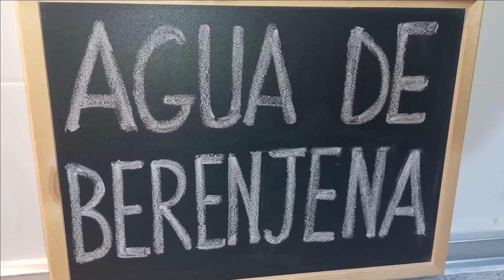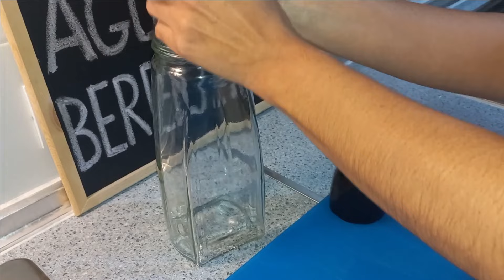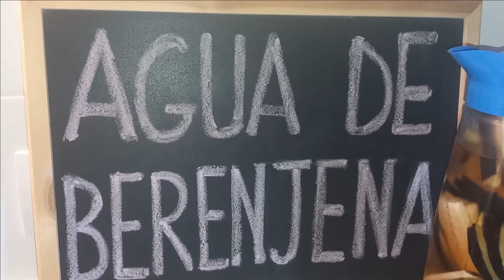Como Hacer Agua de Berenjena Para el Colesterol - Agua de Berenjena Para Adelgazar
Amigos vamos a preparar Agua de Berenjena! Es el remedio casero para controlar el colesterol que estoy utilizando desde años y que me está ayudando mucho, 100% natural y fácil de hacer, espero que si tienen el problema del colesterol alto les pueda ayudar mucho esta receta, mis saludos!